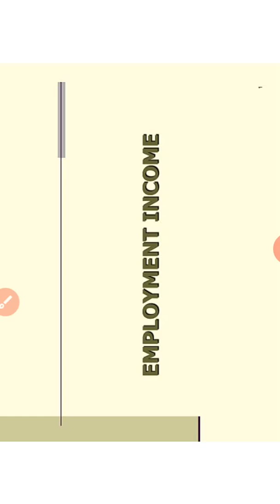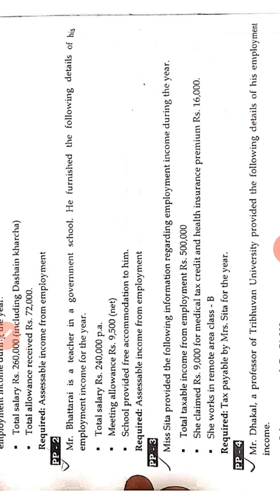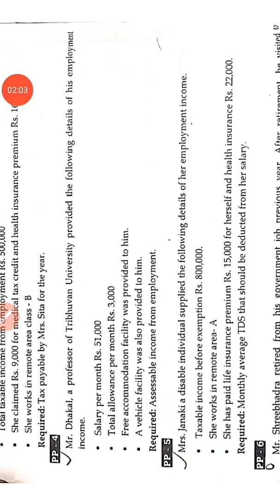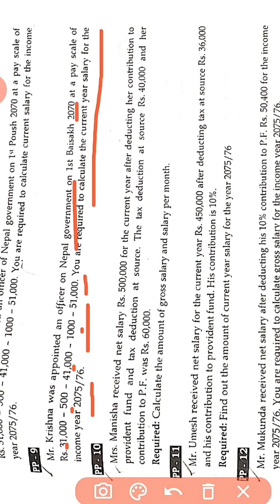INCOME FROM EMPLOYMENT | BBS 3RD YEAR | TAXATION AND AUDING | BASIC SOLUTIONS | PART: 1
Taxation and Auditing chapter 8 Income from employment
Basic solutions part 1

Sorry for the voice problem in some part of this video i recommend you to listen with earphones.

Support mee.